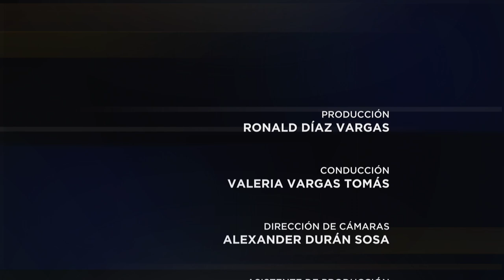Especiales UCR: Niñez vulnerable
En esta entrega de Especiales Quince UCR, Valeria Vargas conversa con Óscar Valverde y Milena Grillo de la Fundación Paniamor, sobre los derechos de la niñez y acciones por parte del Estado y la sociedad para proteger a los niños y niñas en casos de abusos sexuales y violencia.